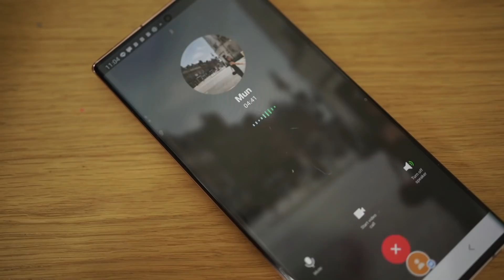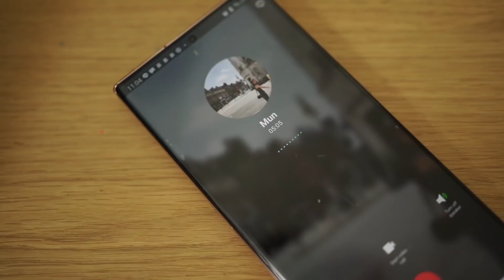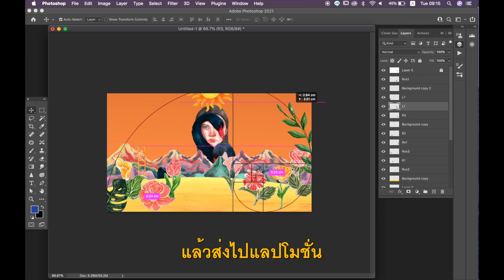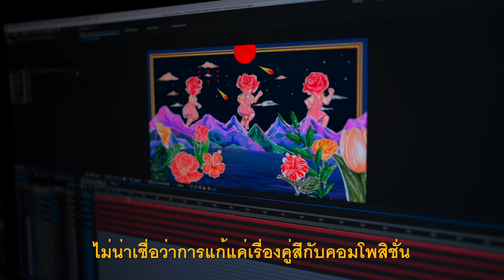เบื้องหลังการทำ MV ด้วยสีน้ำ! | เพลง ' Roses' Finn Askew | Riety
งานนี้จะเสร็จไม่ได้เลยถ้าไม่ได้ทีมงานจาก Riety Studio ช่วยกันทำสุดแรง และนี่คือชื่อน้องๆในทีมเราค่ะ ฝากปรบมือให้พวกเขาด้วย 🙂
โปรดิวเซอร์
ปภานันท์ วรรณทวี
Papanan Wanthawee
Illustrator
หวันยิหวา เอี่ยมศรีทอง
Wanyiva Iamsrithong
จันทิมา สุขแสง
Janthima sooksang
อรรถนนท์ รักษ์กิจโกศล
Atanon Rakitkosol
พัทธนันท์ สัจจะปรเมษฐ
Patthanan Sajjaporameth
ธัญชนก ตั้งเจริญประเสริฐ
Tanchanok tangcharoenprasroeth
Motion Graphic
นาย ทรรศนะ ขาวทอง
นาย สันติ ดาวสดใส